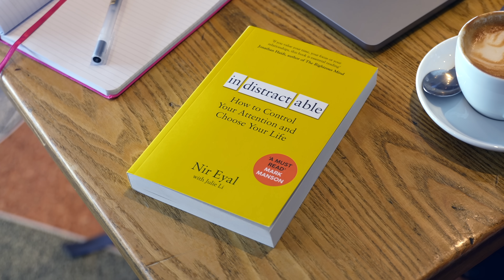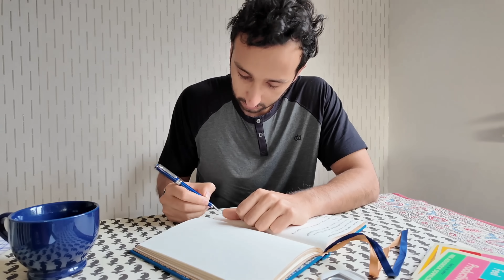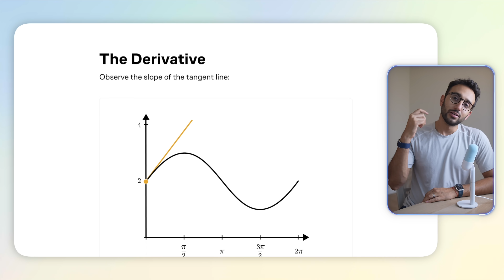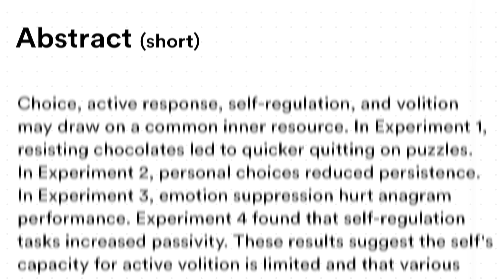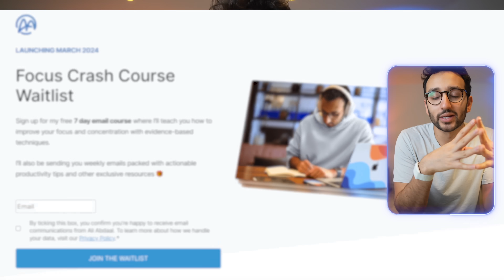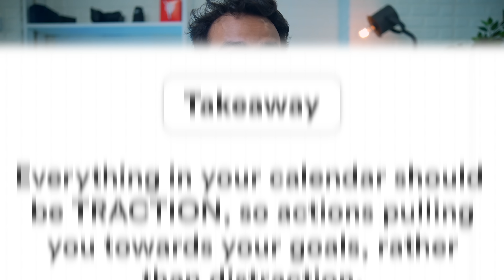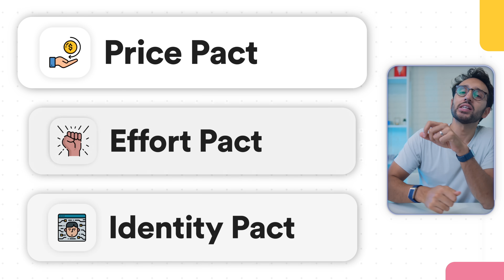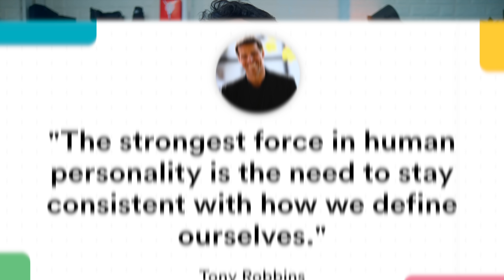How to Not Waste Your Life (Stop Getting Distracted)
A few months ago I spoke to author and investor Nir Eyal about how to not get distracted, and I learned so much from him. So in this video I want to go through the best parts of that conversation and lessons from his book Indistractable. Enjoy! xx

🎧 Sign up for my completely free 7 day focus crash course

If we haven’t met before - Hey 👋 I’m Ali, a doctor-turned-entrepreneur and I’ve somehow become the world’s most followed productivity expert. Through my videos here on this channel, my podcast and my writing, I share evidence-based strategies and tools to help you be more productive and build a life you love.

⌚️Timestamps:
0:00 - Introduction
1:18 - Principle 1: The 10 Minute Rule
6:30 - Principle 2: The Willpower Myth
9:40 - Principle 3: Traction Timeboxing
12:53 - Principle 4: The Rule of Pacts